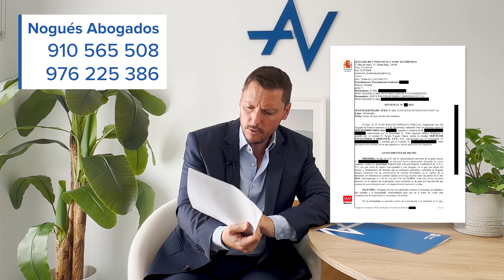👊🏻 La tarjeta Carrefour es nula por abusiva, ¿a qué esperas para reclamarla?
👉Te dejamos el link a unos vídeos del proceso de reclamación de la usura:
- Primera parte del Procedimiento de la reclamación de la Usura, proceso de reclamación extrajudicial y procesal